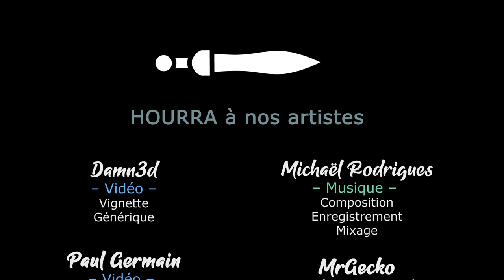Endless Dungeon - Opendev3-1 - C'est parti pour le Rodéo Final ! [FR][LecygneNoir]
On se retrouve avec Damn3d, Dachus et LecygneNoir pour tester la nouvelle Opendev de Endless Dungen : Final Rodeo !

🎮 : Endless Dungeon
Vous avez aimé ? Vous pouvez aider la chaine en achetant le jeu chez notre partenaire !
🔑 : Merci à Amplitude !

- Ardarin
- Broudaff
- Célestin
- Mallevin
- Mangazore
- Papillote
- Zmoi6